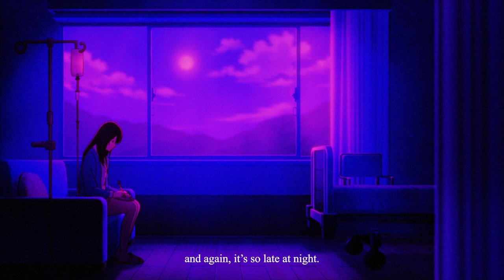and again, it's so late at night.